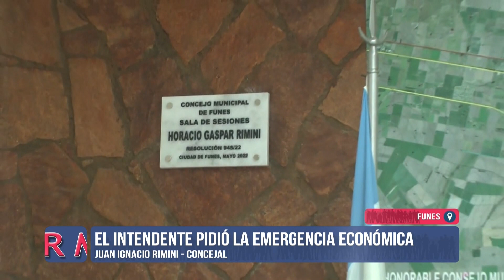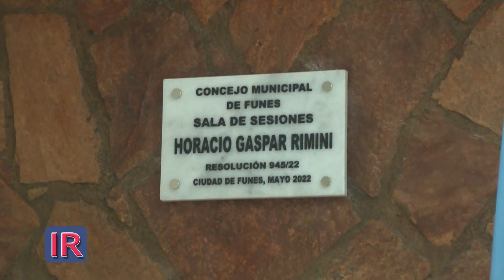Rímini sobre la emergencia solicitado por Santacroce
El concejal Juan Ignacio Rímini cuestionó la emergencia económica solicitada por el intendente Rolvider Santacroce para el municipio de Funes.